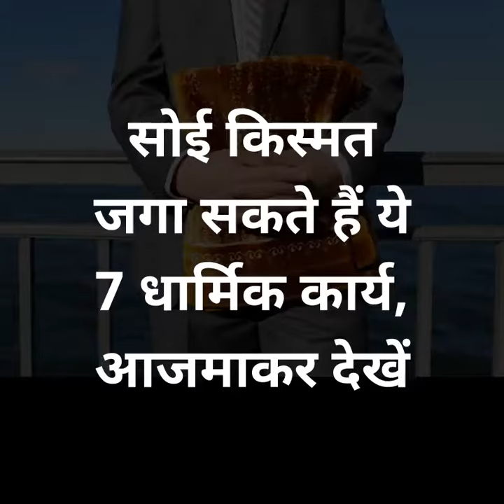सोई किस्मत जगा सकते हैं ये 7 धार्मिक कार्य, आजमाकर देखें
शिवजी की भक्ति- हर रोज शिवलिंग पर एक लोटा जल  अर्पित कर शिवजी की कृपा प्राप्त कर सकते हैं.